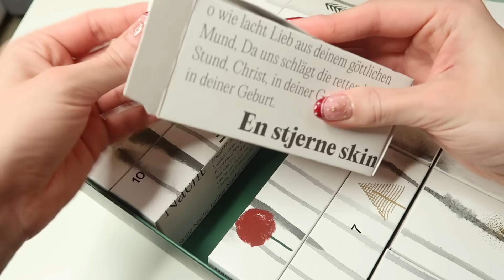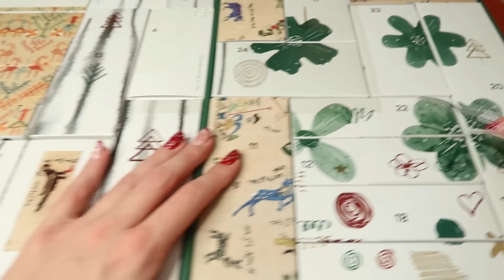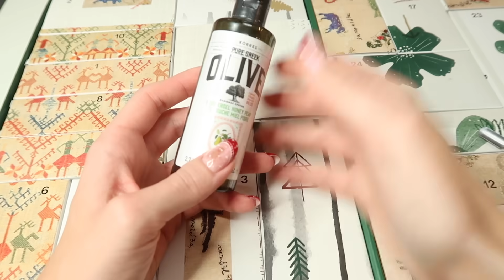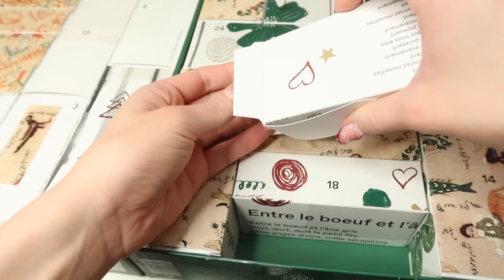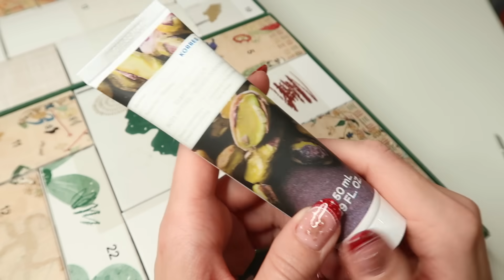Kupiłabym ten kalendarz adwentowy gdybym miała wybrać tylko jeden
Kupiłabym ten kalendarz adwentowy gdybym miała wybrać tylko jeden ❤️Tu kupisz 🎀 sweter KOD:SINGLE 💚 OLIWA

🔽❤️🔽 czytaj więcej 🔽❤️🔽

⭐ TIKTOK grampaulayoutube

opis filmu zawiera linki afiliacyjne reklama